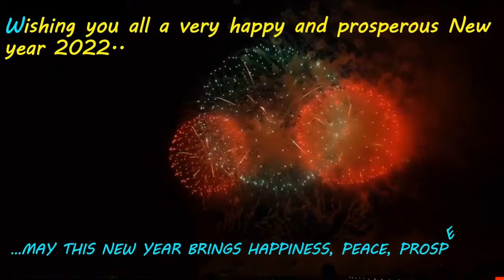HAPPY NEW YEAR 2022